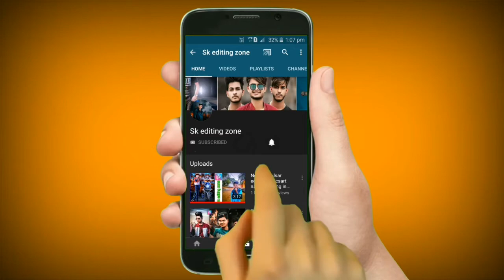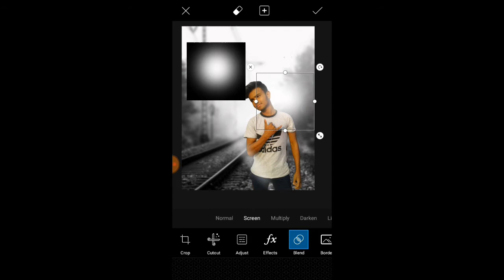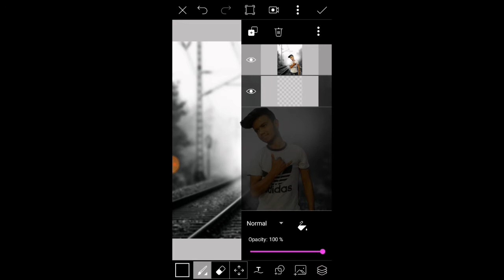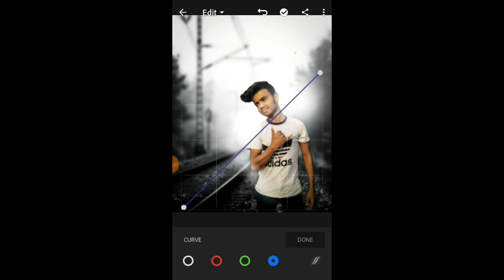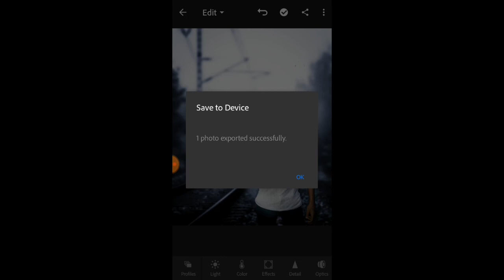Picsart Vijay mahar Dark photo editing in Lightroom Retouch 2020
⚫⚫⚫⚫⚫⚫⚫⚫⚫⚫⚫⚫⚫⚫⚫ ⬇⬇ ᴬᴸᴸ ᴱᴰᴵᵀᴵᴺᴳ ᵁˢᴱ ᴬᴾᴾ ⬇⬇ 1. ᴾᴵᶜˢᴬᴿᵀ 2. ᴸᴵᴳᴴᵀᴿᴼᴼᴹ 3. ˢᴺᴬᴾˢᴱᴱᴰ 4. ᴬᵁᵀᴼᴰᴱˢᴷ 5. ᴾᴵˣᴱᴸᴸᴬᴮ 6. ᴮᴬᶜᴷᴳᴿᴼᵁᴺᴰ ᴱᴿᴬˢᴱᴿ

⚪⚪⚪⚪⚪⚪⚪⚪⚪⚪⚪⚪⚪⚪⚪ ⬇⬇ ᴹʸ ⱽᴵᴰᴱᴼ ᴱᴰᴵᵀᴵᴺᴳ ᴬᴾᴾˢ ⬇⬇ 1. ᴷᴵᴺᴱᴹᴬᵀᴱᴿ 2. ᴾᴼᵂᴱᴿᴰᴵᴿᴱᶜᵀᴼᴿ 3. ˢᶜᴿᴱᴱᴺ ᴿᴱᶜᴼᴿᴰᴱᴿ